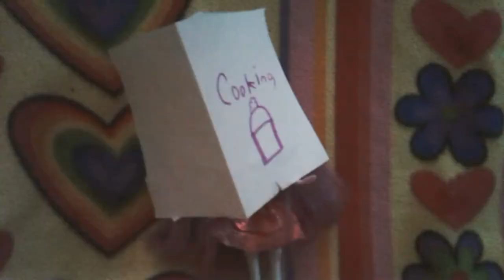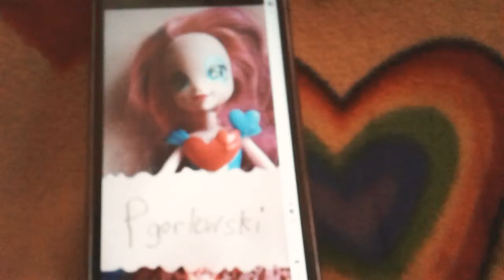50 Facts you didn't know about Pinky Pie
50 facts that you may or may not know about Pinky Pie